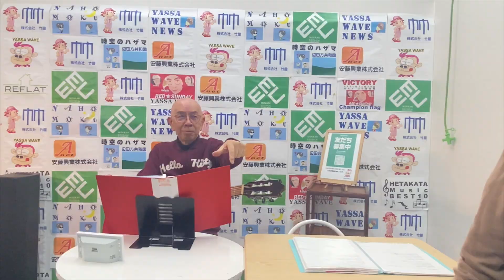もうすぐKevinの嫌いなクリスマス🎄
動画編集→NAHO